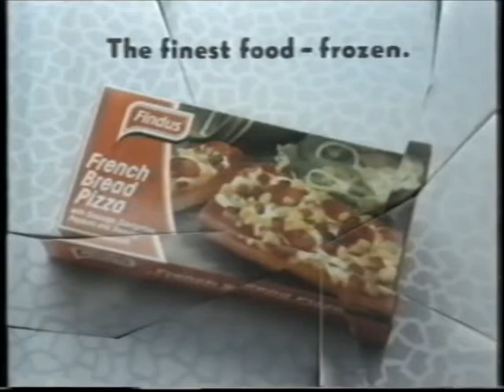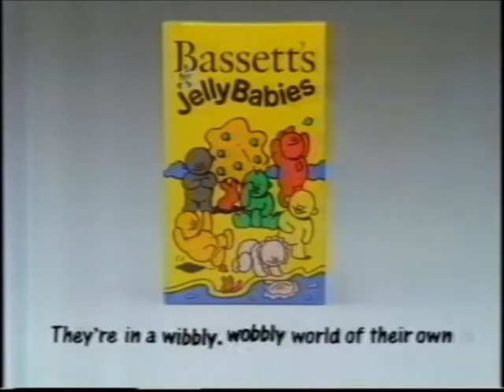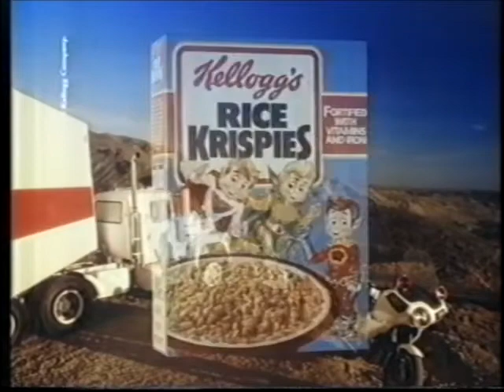80's Adverts Vol 193 Thames ITV 25 May 1989